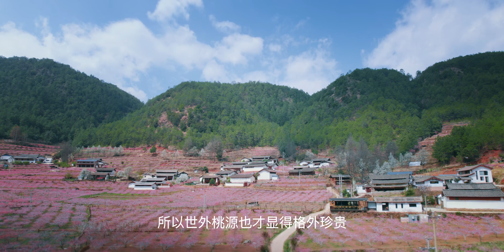吉北科！深山中的世外桃源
在丽江和小龙他们再次相遇，我们一起驱车前往有着“世外桃源”雅称的吉北科。这里有着大片大片的桃花，和老乡闲聊中得知，真的是老乡啊。据说整个村都是1938从四川逃兵荒过来的！